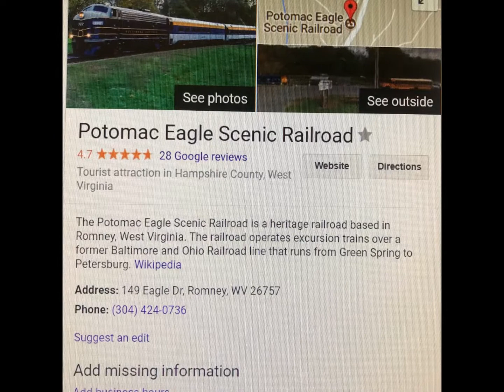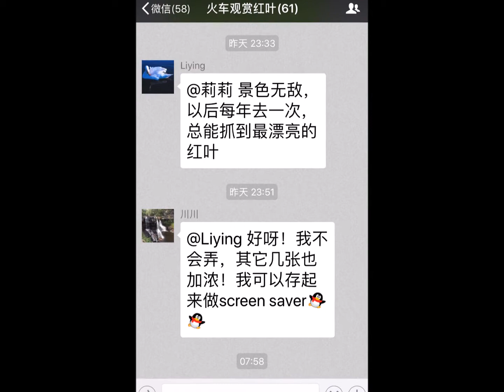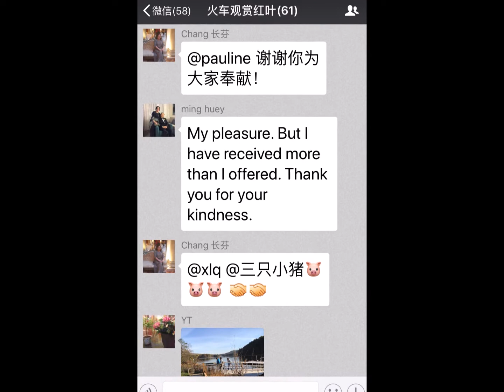Train Ride at Romney Wappocomo Station WV